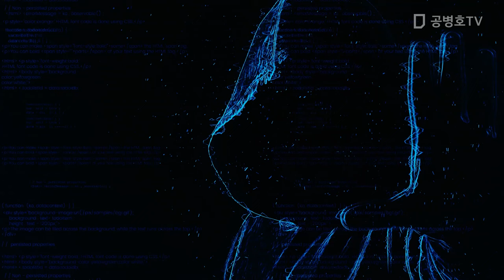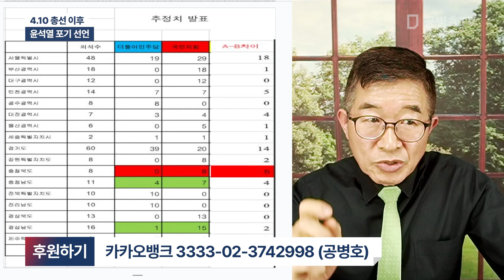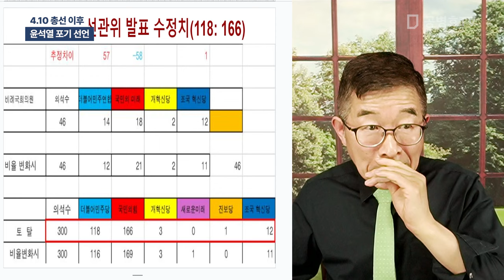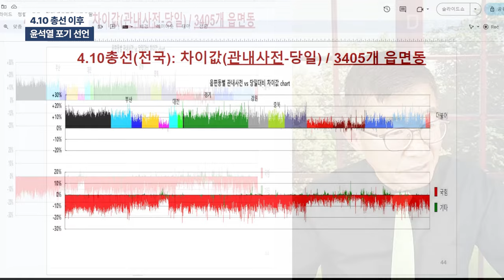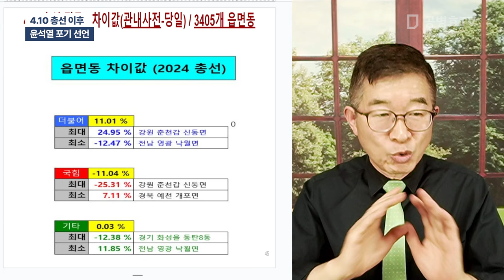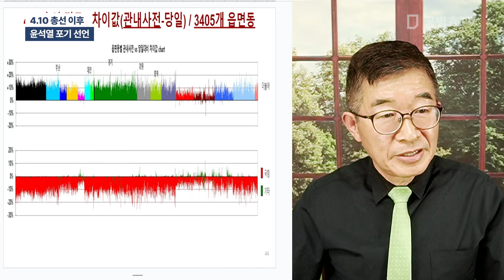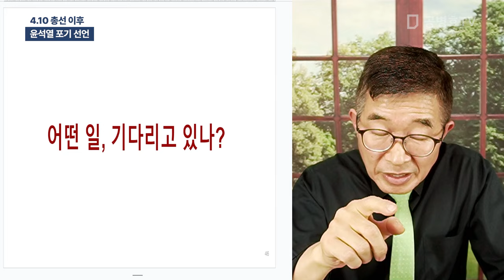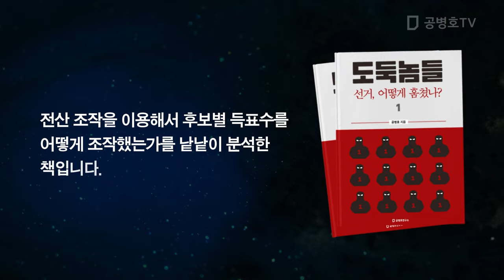4.10 총선 이후 / 윤석열 포기 선언 [공병호TV]